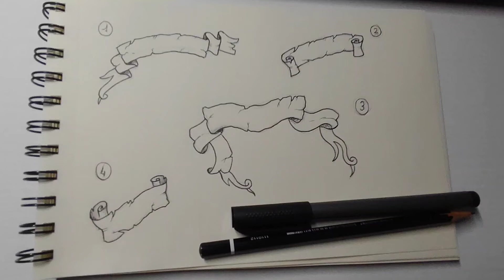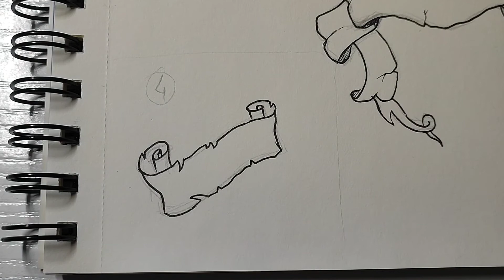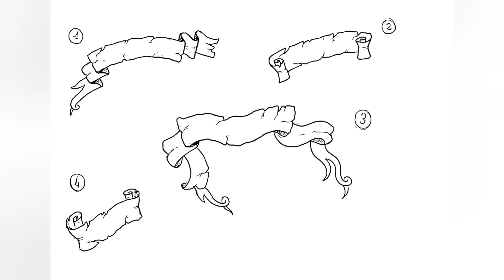How to Draw Scrolls 📜 Cartography - 4 Types of Scrolls for Fantasy Maps (IllustrationTutorial)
Today we're covering four unique features that help make your maps stand out.
➡️ These additional features will add tons of intrigue and fantasy to your maps.
After all, who wants to look at a boring canvas with generic towns and rivers?

I am using Lyra pencils and Pigment Staedtler Liner pens for the drawing.
➡️ In this video, I'm sharing four distinct scrolls: each one of them has a unique vibe and can convey a different message!

Are you interested in more Features to Upgrade Your Fantasy Map? Here you go:

🎥 Welcome to the official YouTube channel of Freelance Cartography 🎥

This channel is dedicated to teaching the nuances of excellent Cartography. I upload videos that help map makers enhance the quality and intrigue of their maps. 🗺
🎯 This is useful for people making fan-made maps for popular franchises such as Witcher, Lord of the Rings, Game of Thrones, or people who are making home-brew maps for Dungeons and Dragons.

Lest I forget, my videos will also be an excellent tool for game developers looking to make a splash with their map-making.
🖋  Too many creative endeavors have boring maps. These are maps using standard pictograms of houses, rivers, and mountains. Let me help you set your content apart from all the rest!

You will see speedreading, tutorials, and many other contents to come!
💬 As always, thank you for visiting and don't hesitate to comment on the videos if you're looking for clarification or looking to provide suggestions for future content.

👍 Let’s Connect!

⏰ Here's a quick breakdown and timestamps for the different styles:
00:00 – Intro
00:16 – Folding Scroll
00:56 – Front Bending Scroll
01:25 – Elegant Scroll
02:20 – Back Bending Scroll